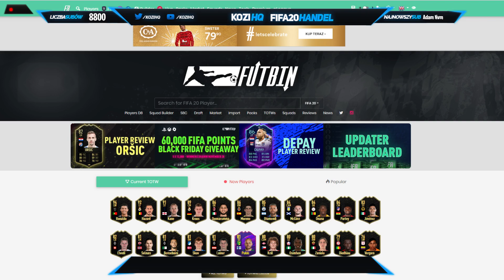LOS CHCE ZE MNĄ GRAC W POKERA... - ANALIZA RYNKU FIFA20